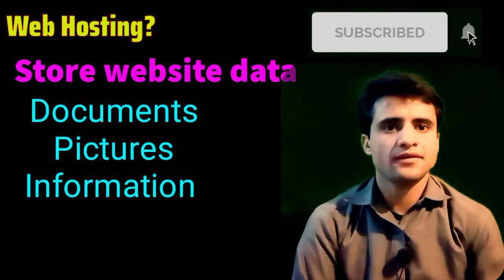What is Web Hosting? | Web Hosting Explained in Urdu & Hindi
What is Web Hosting? | Web Hosting Explained in Urdu and Hindi

In this video, we will talk about Web Hosting. what is Web Hosting.

 Web Hosting in urdu and Hindi
web hosting in urdu
best web hosting
web hosting explained
web hosting companiesbest web hosting for w
ordpressweb hosting review
best web hosting 2021
best web hosting reviews
best wordpress hosting 2021
best wordpress hosting 2020
best website hosting
best web hosting companies
best wordpress hosting provider

domain name kya hai
how to buy a domain name
domain name kaise kharide
domain name Hindi
how to register domain name
domain name explained in hindiwhat is domain name in Hindi
domain name Hindi